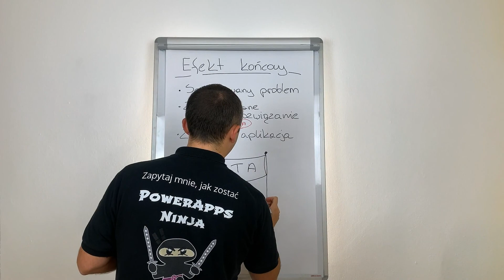Efekt końcowy naszego kursu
Zostań Power Apps Ninja, Moduł 1, Lekcja 4
W tej lekcji dowiesz się co jest celem naszego kursu Power Apps Ninja